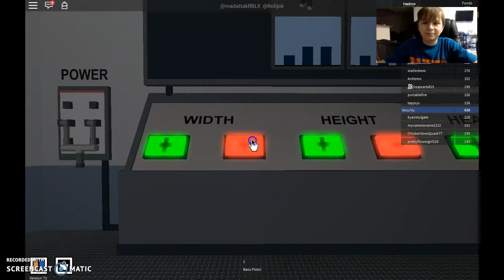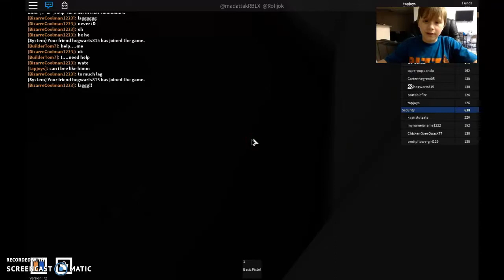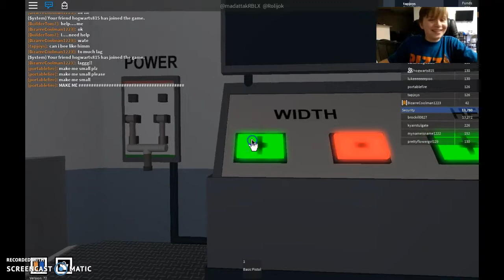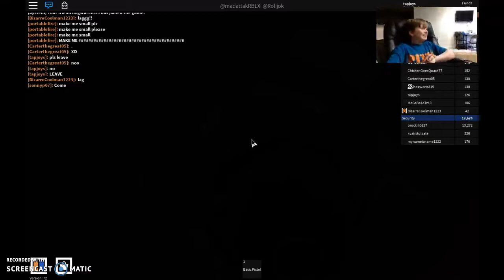LITTLE FAT DWARFS!!!!!